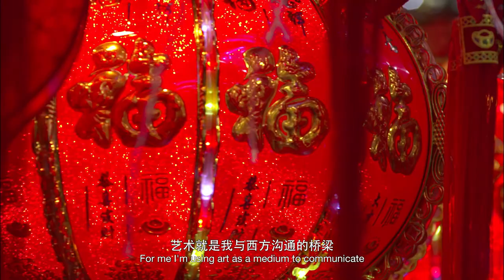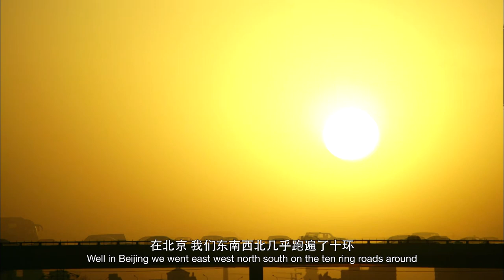Encounters in China | Sydney Picasso and Pearl Lam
Sydney Picasso is a descendant of Pablo Picasso, the famous Spanish painter of the modernist school, and now lives in the U.S. Pearl Lam is a curator of Chinese art. The two of them have become close friends thanks to their common artistic pursuit. Pearl Lam introduces Chinese culture to Sydney, and together they hold exhibitions across the world. They play an exemplary role in propagating contemporary Chinese art to the rest of the world through Sino-foreign cooperation.